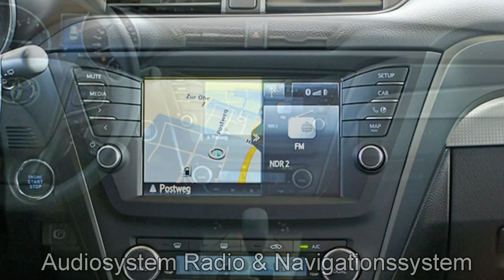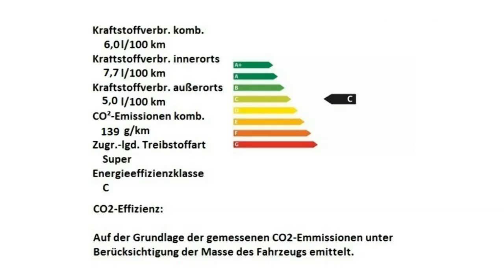Autohaus S+K Toyota Avensis Team D Touring Sports 157907 titansilber mica